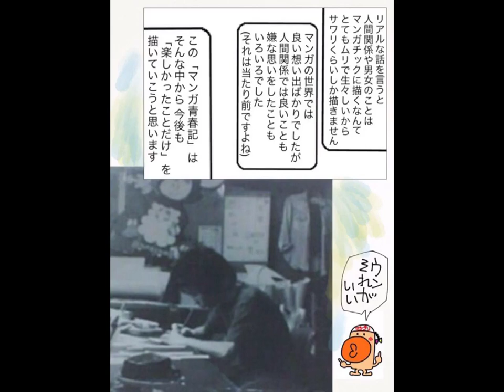マンガ青春記 ２５ 思わぬ出会いも、ああ青春